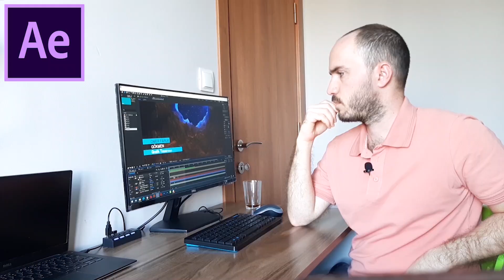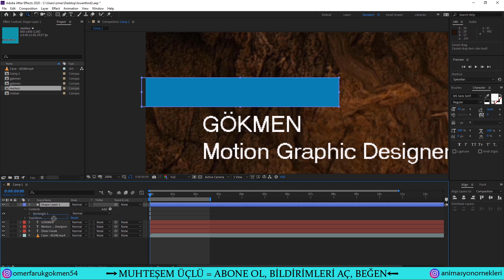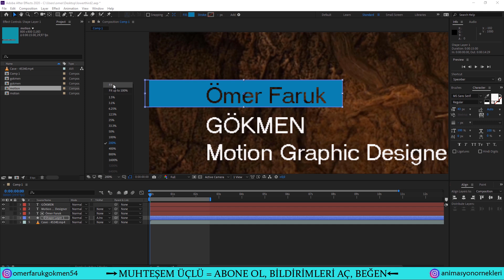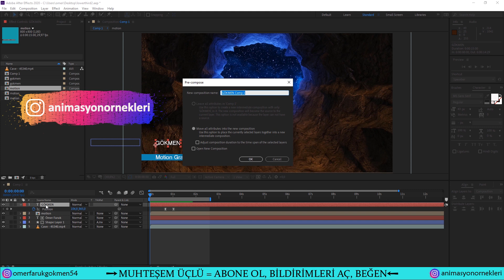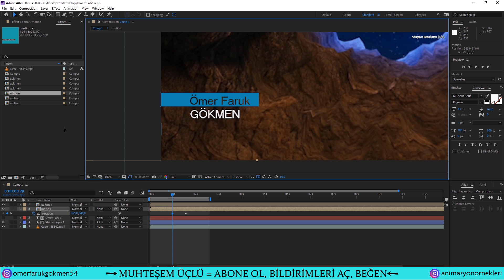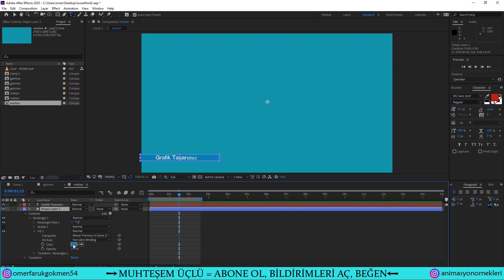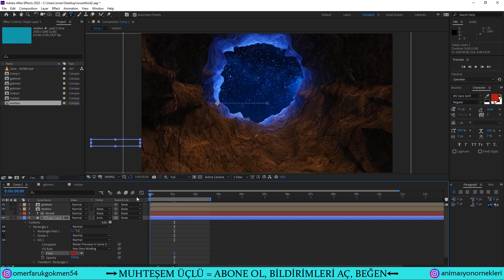Lower Third (Alt Bant) Animasyonları Nasıl Yapılır? Lower Third İndir | After Effects Dersleri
Bu dersimizde Adobe After Effects'te lower third animasyonu yapımı anlatılmıştır. Video hakkında daha fazla bilgi için DAHA FAZLA GÖSTER seçeneğine tıklayınız.

Aşağıdaki bağlantılara tıklayarak istediğiniz bölümlere hızlı bir şekilde ulaşabilirsiniz.

⤷ 00:00 Derse giriş
⤷ 00:57 İsmin animasyonu
⤷ 02:44 Precompose ile metin animasyonu
⤷ 03:33 Soyismin animasyonu
⤷ 06:01 Lower third düzenleme
⤷ 07:27 Ders sonu ve Abone ol :)

● Lower third animasyonunu aşağıdaki bağlantıdan indirebilirsiniz.

Ayrıca videoların yorum bölümünden aklınıza takılan noktaları sorabilirsiniz. En kısa sürede sizlere yanıt  vermeye çalışacağım.

Hepinize teşekkür eder iyi çalışmalar dilerim :)